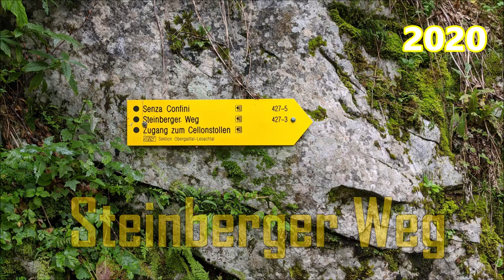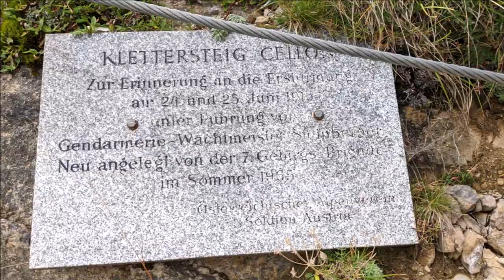Steinberger Weg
Steinberger Weg, Klettersteig Schwierigkeit B/C, 320 Hm / 880 Hm
Karnischer Hauptkamm, Cellon / Frischenkofel (2238m),
Katharina und Wolfgang, September 2020